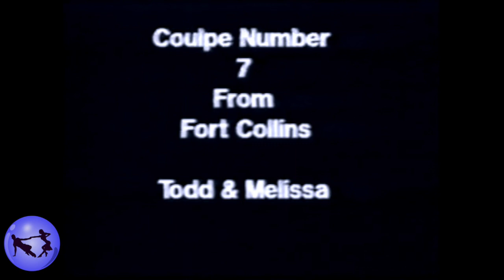Todd Bacon | Melissa Seib | 1994 Sundance Annual Dance Contest | Ft. Collins, Colorado